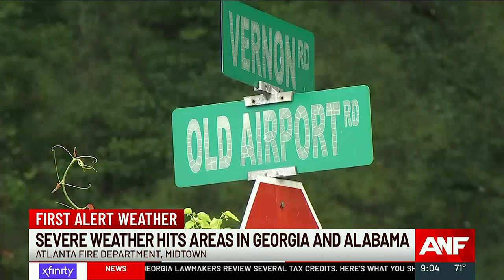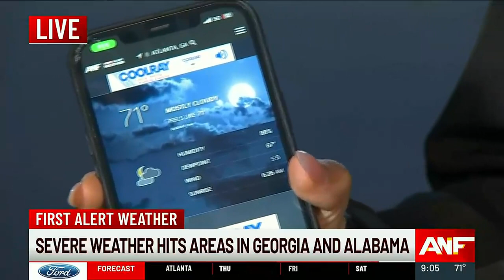Severe weather hits part of Georgia and Alabama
Severe weather hit parts of Georgia and Alabama throughout Wednesday, resulting in power outages and reported tornadoes. Full story